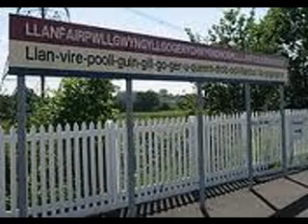Longest word in English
The identity of the longest word in English depends upon the definition of what constitutes a word in the English language, as well as how length should be compared. In addition to words derived naturally from the language's roots (without any known intentional invention), English allows new words to be formed by coinage and construction; place names may be considered words; technical terms may be arbitrarily long. Length may be understood in terms of orthography and number of written letters, or (less commonly) phonology and the number of phonemes.
Word  Letters  Characteristics  Dispute
Methionylthreonylthreonylglutaminylarginyl...isoleucine